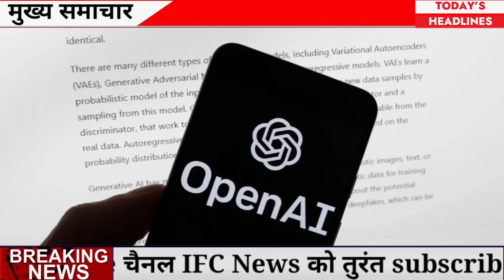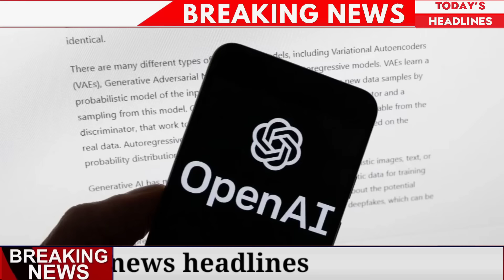Aaj ke mukhya samachar 21 April 2024 | aaj ka taaja khabar | Today Breaking news PM Kisan yojana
Today Breaking News 21 April 2024 आज के मुख्य समाचार बड़ी खबरें भारत Omicron Delta+ Weather News,

21 अप्रैल 2024 आज की बड़ी खबरें | देश के मुख्य समाचार 21 April 2024 taza khabre PM

Nonstop News ! आज 21 अप्रैल 2024 के मुख्य समाचार, PM Modi news, Today_Breaking_News, Headlines

Today Breaking News ! आज 21 अप्रैल 2024 के मुख्य समाचार, PM Modi news, GST, sbi, petrol, gas, Jio, 21 अप्रैल 2024 Nonstop News

Today Breaking News ! आज 21 अप्रैल 2024 के मुख्य समाचार, PM Modi_news, GST, sbi, petrol, gas, Jio, Today Breaking News ! आज 21 अप्रैल 2024 के मुख्य समाचार, PM Modi news, GST, sbi, petrol, gas, Jio, Today_Breaking_News 21 अप्रैल 2024

Today Breaking News ! आज 21 अप्रैल 2024  के मुख्य समाचार बड़ी खबरें PM Modi, SBI, weather, Bank, CAB, Jharkhand Election result live Nonstop News | आज की ताजा खबरें | News Headlines | 21 अप्रैल 2024 | Fatafat khabren || today news [WEATHER NEWS Today] संपूर्ण भारत का 21 अप्रैल 2024  का मौसम पूर्वानुमान

21 अप्रैल 2024 आज की बड़ी खबरें | देश के मुख्य समाचार | 21 April 2024 taza khabre PM

Exam date
Hindi news